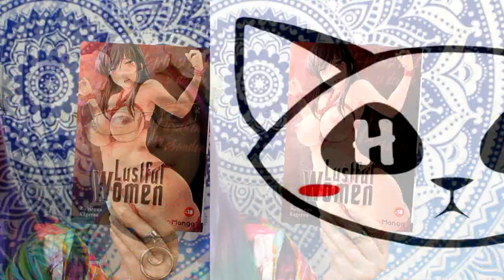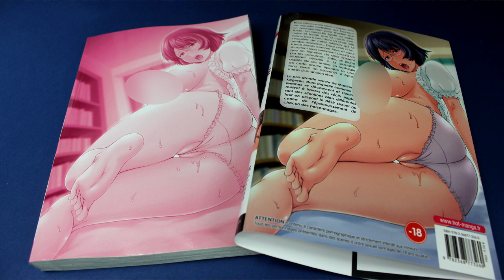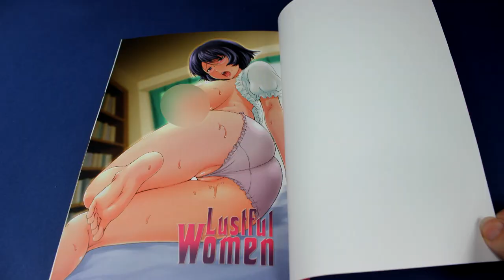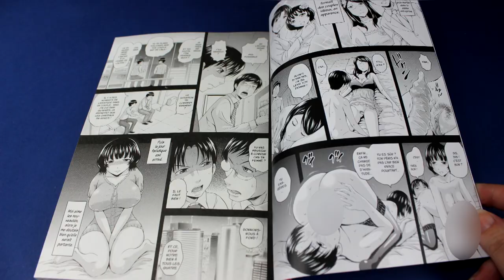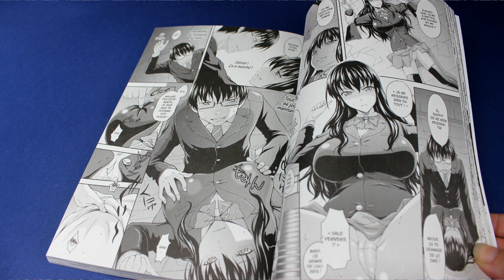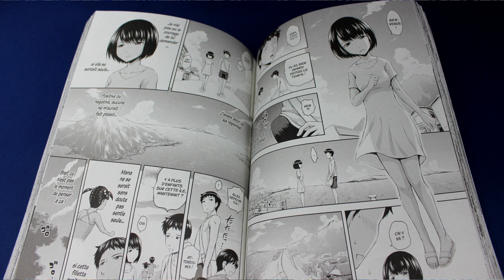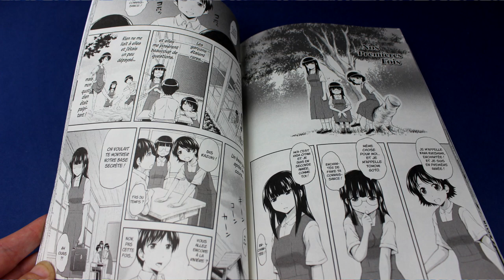[bilan manga] Lustful Women